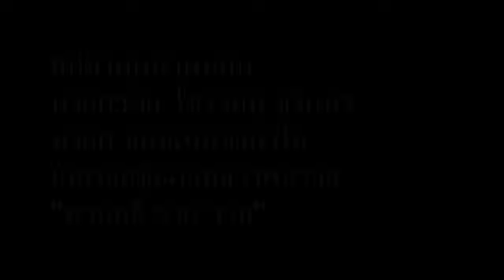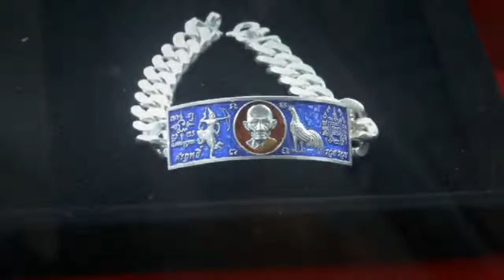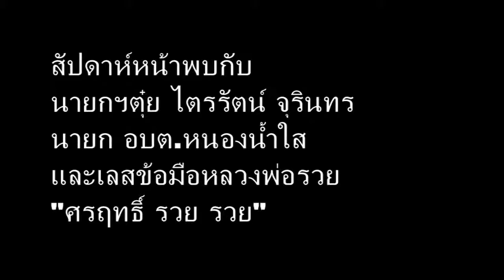ตัวอย่างออกอากาศวันที่ 13-9-57